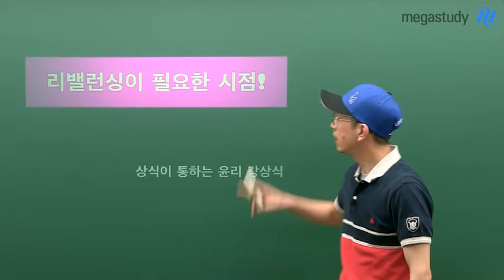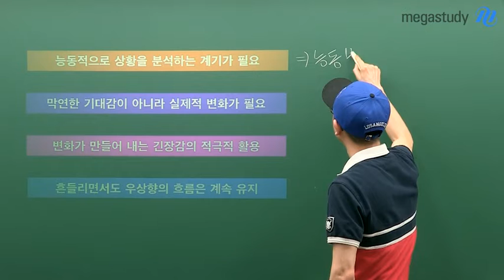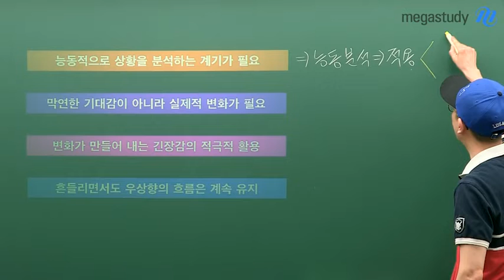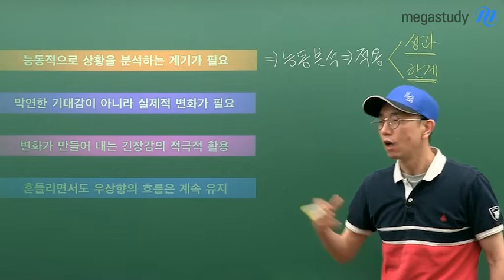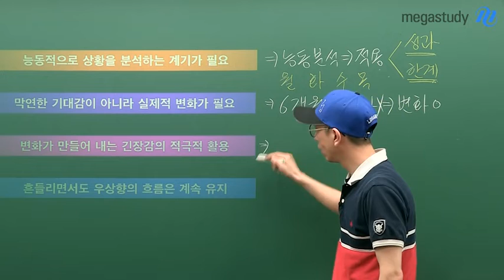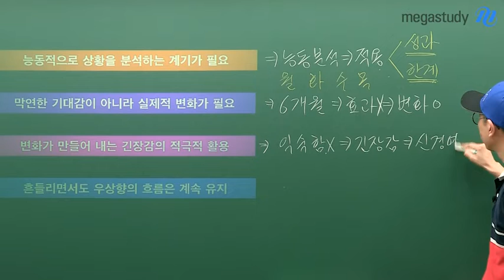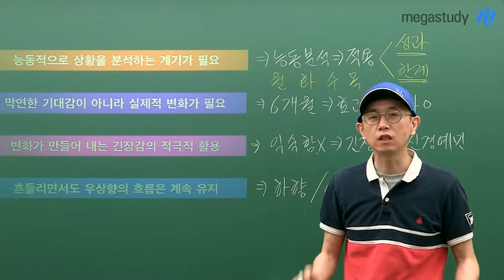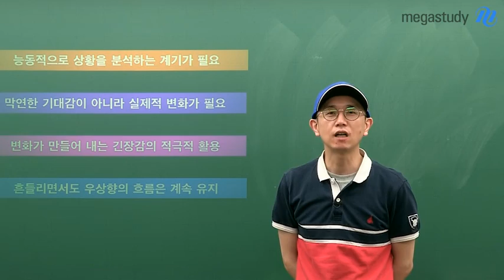[메가스터디] 윤리 강상식 쌤 - 지금은, 리밸런싱이 필요한 시점!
리밸런싱이 필요한 시점!

지금 이시기는 리밸런싱, 균형을 조정하는 시점
성적 향상의 저항선 구간을 어떻게 뚫어낼 수 있을지 고민해야 합니다.
신중하게 학습 계획을 세우고, 여러분의 성적 슈팅을 기대합니다.

실전 TIP

- 능동적으로 상황을 분석하는 계기가 필요
- 막연한 기대감이 아니라 셀제적 변화가 필요
- 변화가 만들어 내는 긴장감의 적극적 활용
- 흔들리면서도 우상향의 흐름은 계속 유지

더 자세한 내용은 영상으로 직접 확인해보세요:)